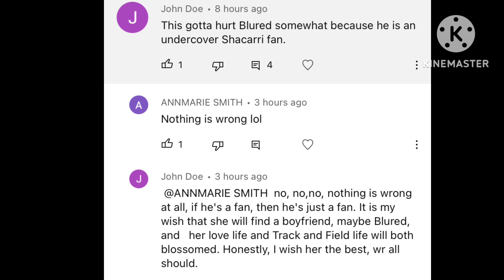Sha’ccari Richardson & BLURED DATING RUMORS! FINALLY ADDRESSING IT…